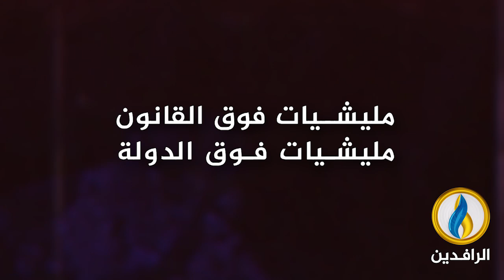برومو | مليشيات فوق القانون.. مليشيات فوق الدولة